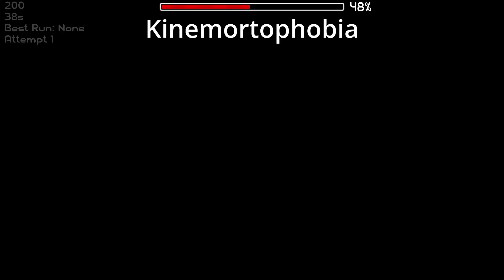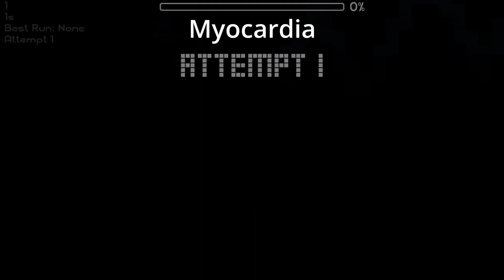1 Attempt on Every Demon I've Beaten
1 Attempt on Every Demon I've Beaten
Wow

1.Worse Trip
2.Myocardia
3.Crowd Control
4.MY SONG
5.HyperSonic

Time Stamps-
0:00 - Intro
0:15 - Easy Demons
9:50 - Medium Demons
10:11 - Hard Demons
10:52 - Insane Demons
11:50 - Extreme Demons
12:34 - Outro